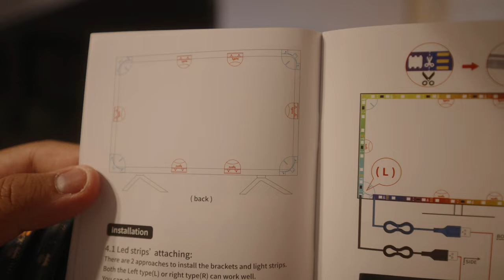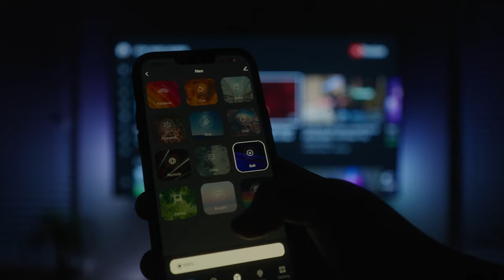Lytmi Screen Strip Light and NEO 2.0 Unboxing/First Impressions!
Some great immersion lights from Lytmi!

PC strip light

TV strip light (Amazon)